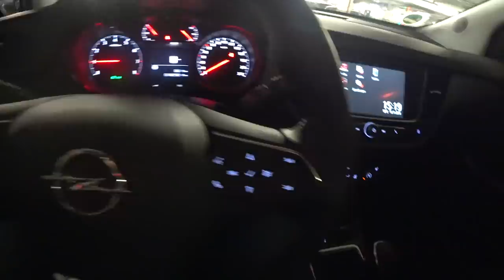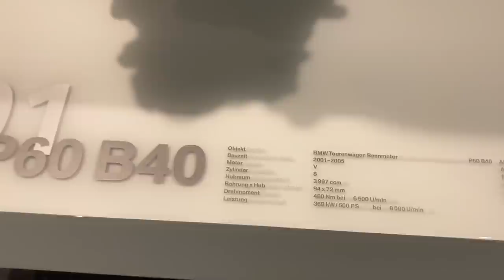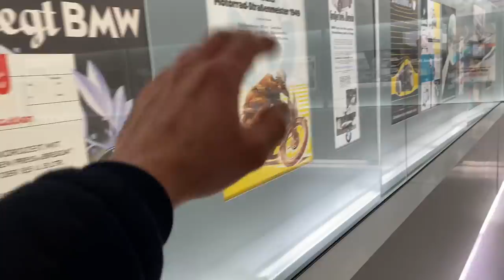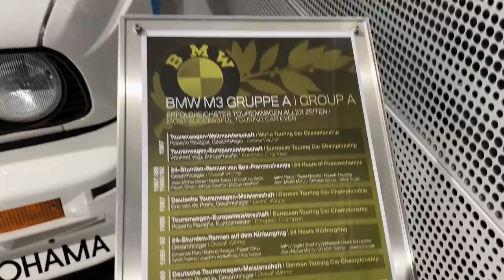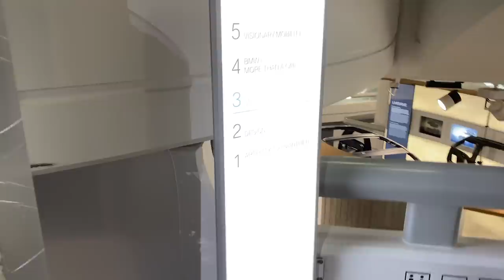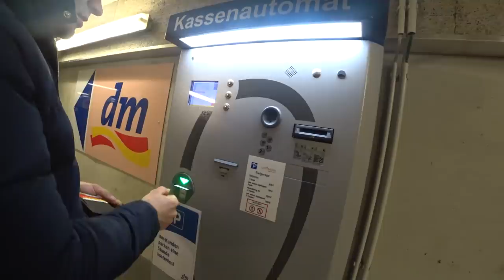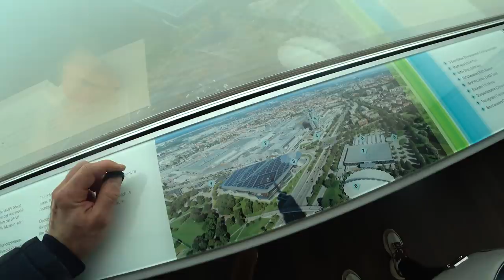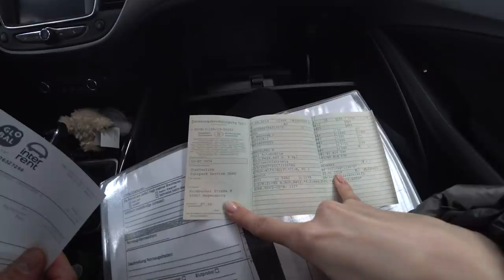КАЖДЫЙ фанат BMW ДОЛЖЕН здесь побывать! | VLOG